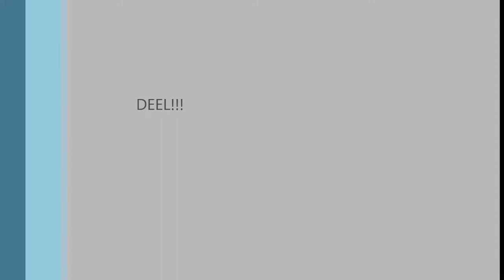MINIGAMES #1 met Sander